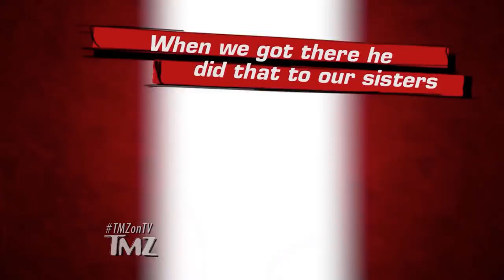The Reason Behind Rapper Tekashi69's Beatdown! | TMZ TV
Turns out rival rappers don’t like him hitting on their ladies.